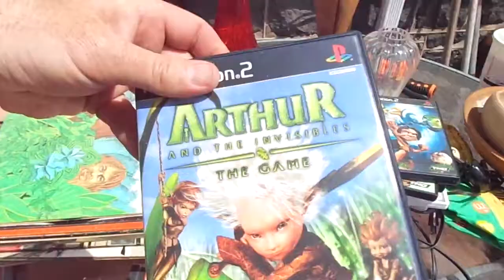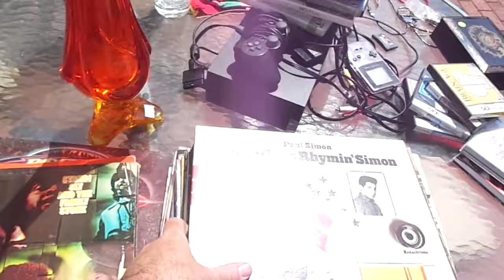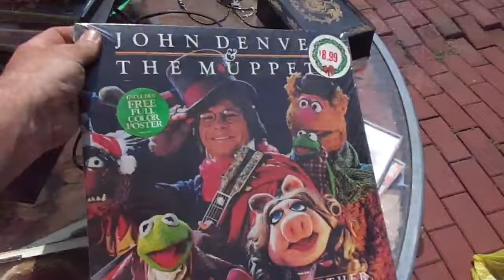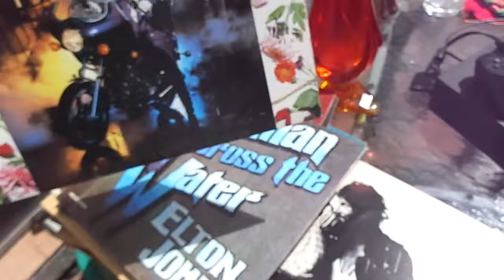Video Games Gold Jewelry Records +. Flea Market Garage Yard Estate Sale Finds Pick-Ups - 5/15/15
Video Games Gold Jewelry Records CDs Collectibles. Flea Market Garage Yard Estate Sale Finds Pick-Ups - 5/15/15

19-91